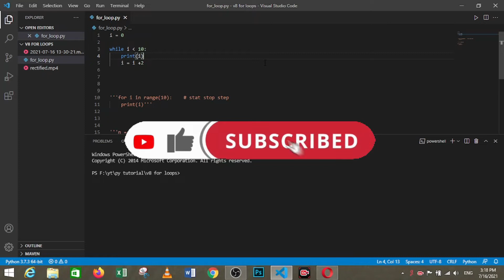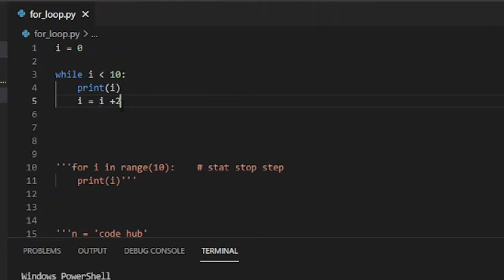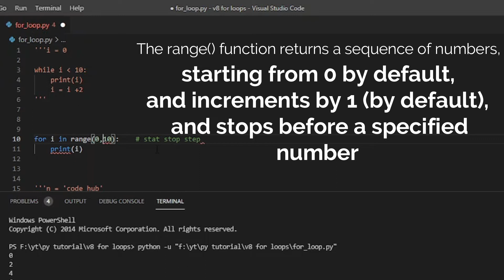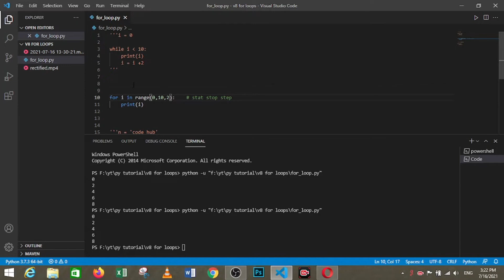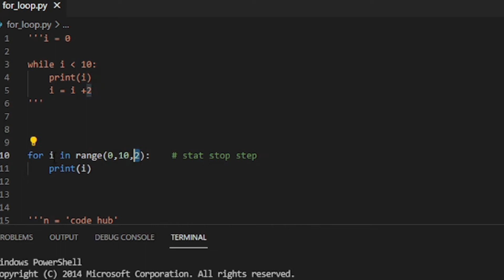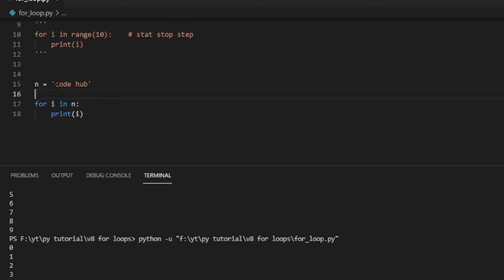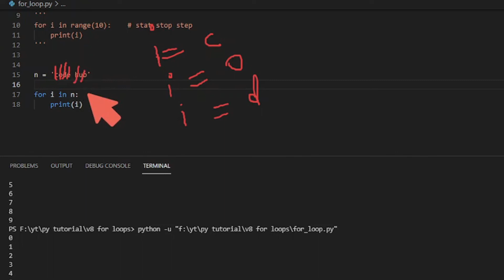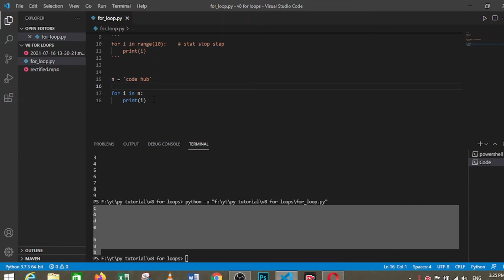Python Beginner Tutorial - தமிழ் | Looping Statements - For loops | Code Hub | Absolute Beginner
Want to code like Iron Man , You are at the right place , take a look at our channel
DISCORD Python Beginner Tutorial - in தமிழ்
REQUIREMENTS
all you need to learn python is

internet connection (which you'd propably have)
1. either a laptop or system (recomended)
2. if not then you can use smartphones (for learning purpose)
3. and a lot of practice

Hello Everyone welcome to Code Hub ,Hope you link this video ,
We continiousely upload videos related to coding ,mini projects , and many things like that, So make sure to hit that SUBSCRIBE button and press the bell icon to get notified, when we upload new video

All the source code for the projects will be available in GitHub